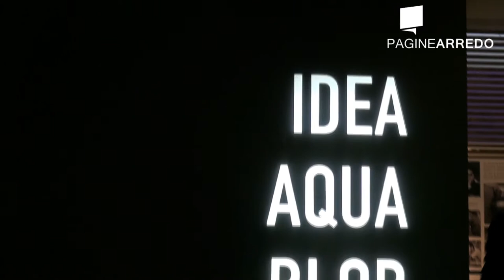IDEAGROUP al Cersaie 2013 seconda parte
Ideagroup al Cersaie

IDEAGROUP, leader nel settore delle creazioni per il bagno, è oggi sinonimo di qualità, dinamicità, ricerca, tecnologia, flessibilità e massimizzazione della capacità produttiva. La ricerca costante, caratteristica che anima tutti i settori del Gruppo, porta alla creazione di mobili e accessori bagno innovativi ed è la strategia che il Gruppo adotta per affrontare le sfide di un mercato sempre più ampio ed esigente, come è quello dell'arredo bagno.
L'obiettivo di soddisfare le esigenze del cliente è in continua evoluzione. IDEAGROUP lo raggiunge da anni con successo grazie alla perfetta simbiosi tra quattro aziende, capaci di offrire al mercato la giusta risposta e un'ampia gamma di mobili per il bagno, altamente competitivi per design, qualità e prezzo.

Ideagroup
Ideagroup Blob
Ideagroup Idea
Ideagroup Disenia
Ideagroup Acqua
Ideagroup creazioni bagno
Ideagroup sinonimo di qualità
Ideagroup mobili e accessori